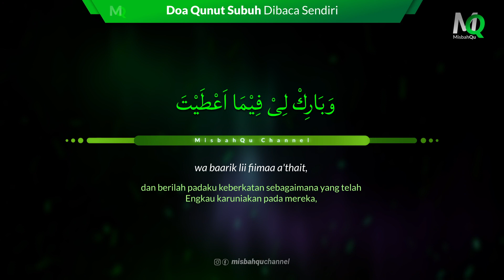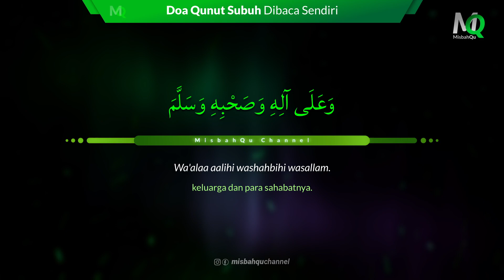Doa Qunut ketika Shalat Subuh sendirian | Allah hummah dinaa fiiman hadait - (Arab, Latin & Artinya)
Doa Qunut sholat subuh sendirian - (Teks Arab, Latin dan Artinya)

Voc :
Arab - Ust. Abdul Aziz, BA.,

Video Edit With Davinci Resolve
Video Footage by Pixabay